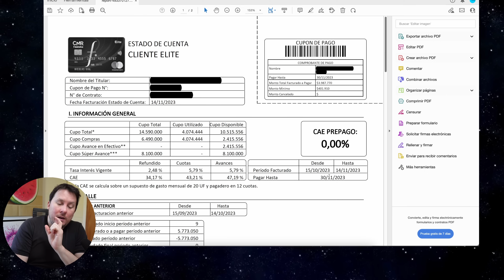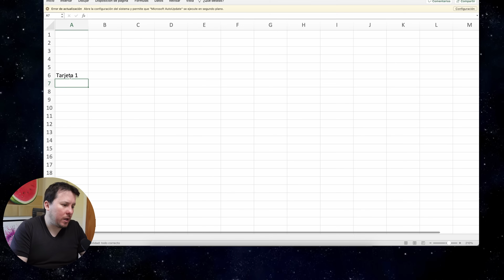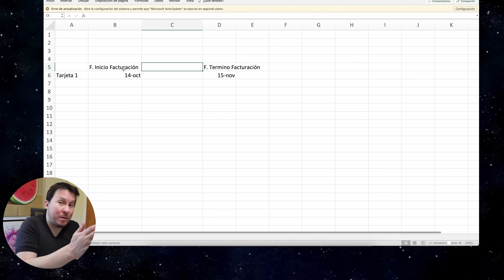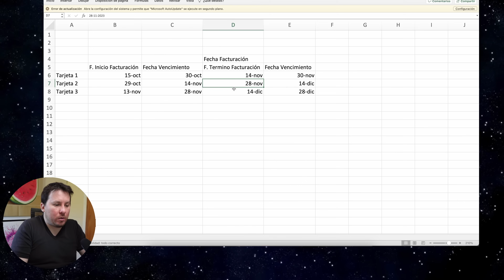"📅🔥 Calendario maestro para pagar tarjetas con tarjetas y ganar más 💳💸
Te desvelaré los secretos para maximizar tu cashback pagando tarjetas de crédito con otras tarjetas! 📅🔥 En este video, te guiaré a través de un calendario maestro que transformará tu enfoque financiero. Aprenderás estrategias clave para organizar tus pagos, aprovechar al máximo el cashback y alcanzar nuevos niveles de éxito financiero. 💳💸

Descubrirás cómo cada transacción puede ser una oportunidad para aumentar tu riqueza y controlar tu destino financiero. 🔄💡 Este calendario inteligente no solo te ayudará a pagar tus tarjetas, sino que también te enseñará a conquistar tu economía. Prepárate para aprender, planificar y alcanzar las estrellas financieras conmigo.

No te pierdas esta oportunidad de mejorar tu situación financiera y obtener el máximo beneficio de tus tarjetas de crédito. 🌟💰 Organiza tu éxito, domina el arte de pagar y alcanza nuevas alturas con este plan financiero excepcional.

Gracias por ser parte de esta emocionante travesía hacia la libertad financiera. ¡Vamos a maximizar ese cashback y conquistar nuestras metas financieras juntos! 🌐💪💰